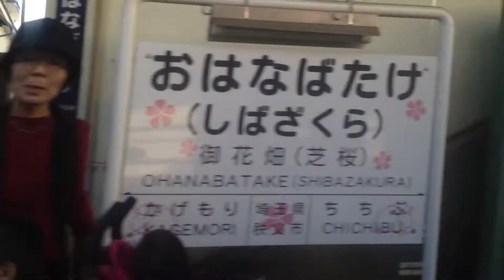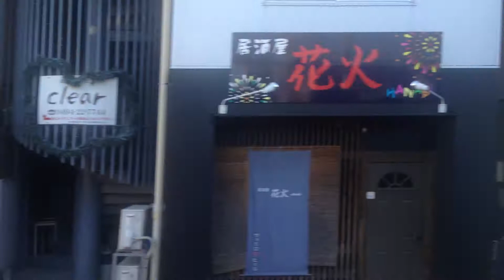SLパレオエクスプレス 車窓 御花畑→秩父/ 秩父鉄道 三峰口1403発